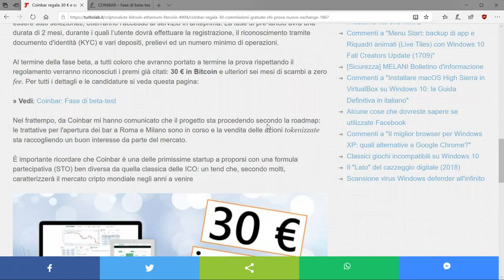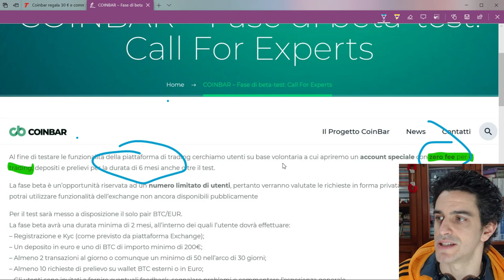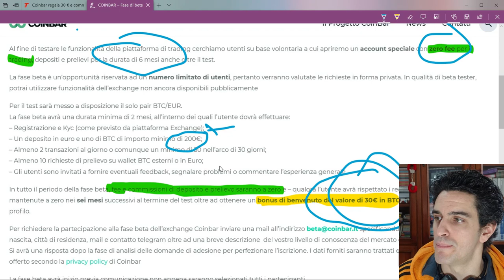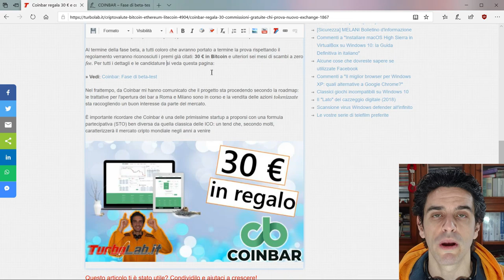📢 Come guadagnare 30 € in Bitcoin e fare trading a zero fee con Coinbar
Coinbar è un progetto criptovalutario con base in Italia al quale abbiamo dedicato un dettagliato approfondimento qualche tempo addietro. Parallelamente ai preparativi per l'apertura dei locali fisici, il team sta completando lo sviluppo dell'exchange che consentirà di acquistare e vendere criptovalute su un servizio operante nel pieno rispetto della legislazione italiana. Per i primi utenti che proveranno l'exchange sono previsti bonus interessanti: 30 € in Bitcoin accreditati sul conto e commissioni gratuite su tutte le compravendite